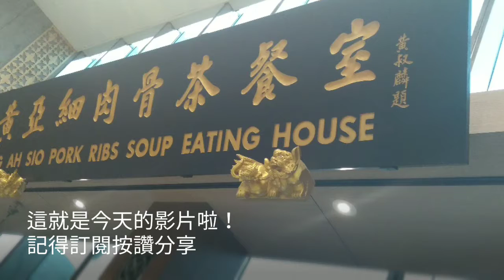午餐菜單—黃亞細肉骨茶湯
Remember to press the subscription and press the small bell to track my updates.

剪輯 : Quik
Edit : Quik

最高可調畫質：720p
The highest adjustable picture quality: 720p

攝影：ASUS ZenFone 4
Record:ASUS ZenFone 4

If you have any questions, please join the LINE@ (lime ID: @lqn6609j), or write E-Mail to , or you can also post the FB fan I am jealous!